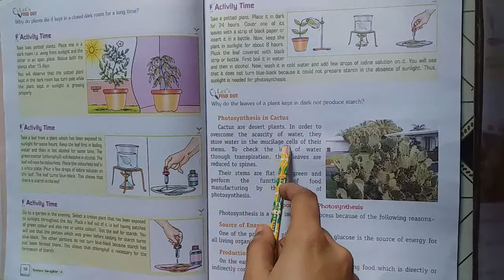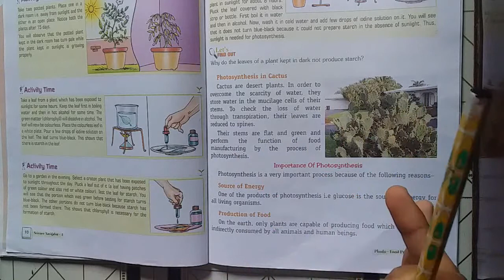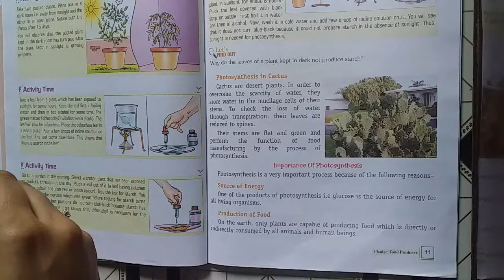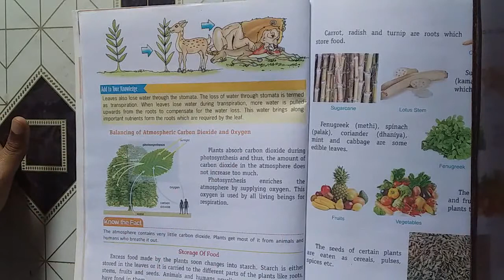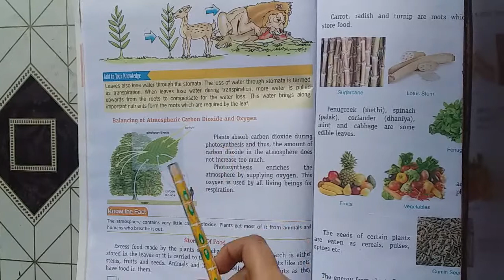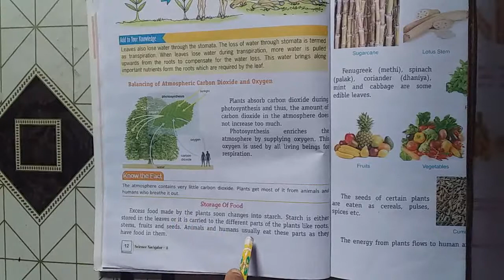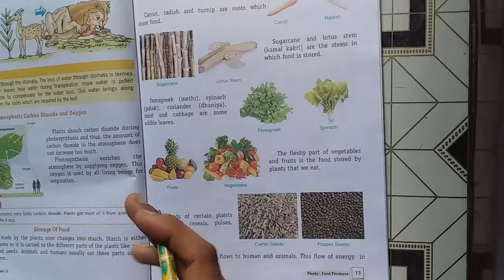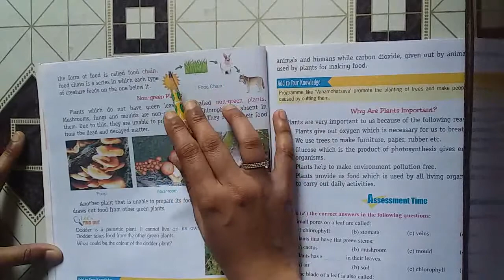Class 4th Science chapter 1 Part 3